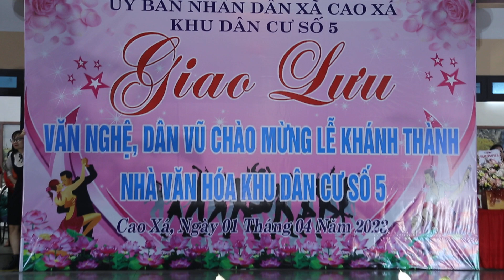Tình yêu em dành cho em - Khu 1